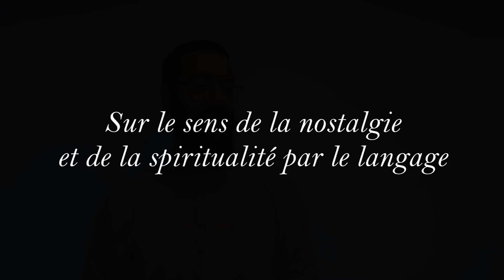Sur le sens de la nostalgie et de la thérapie par le langage